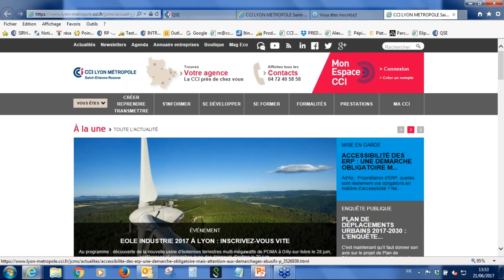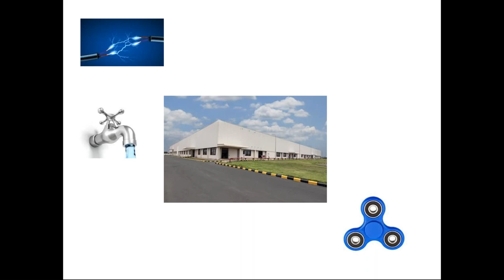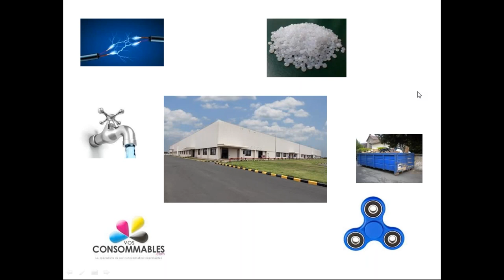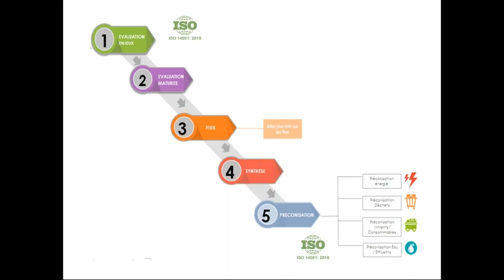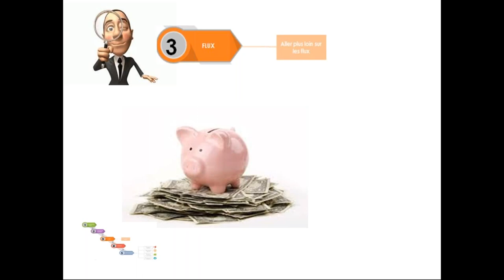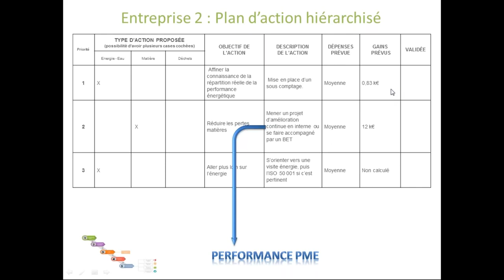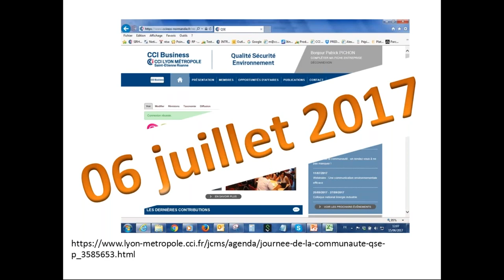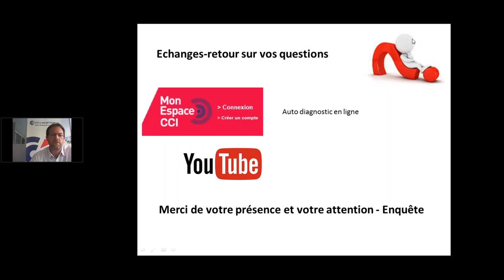Webinaire : comment mieux maîtriser les coûts cachés environnementaux ?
Matières premières , consommables, eau, déchets, produits... Comment réduire la facture ? Par Patrick Pichon, conseil entreprise Performance Environnement à la CCI LYON METROPOLE St-Etienne Roanne.